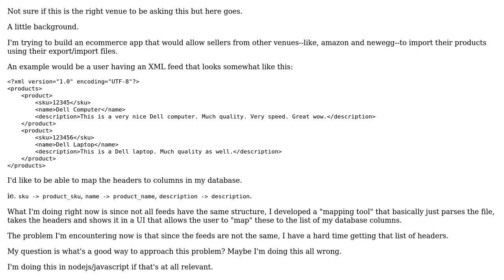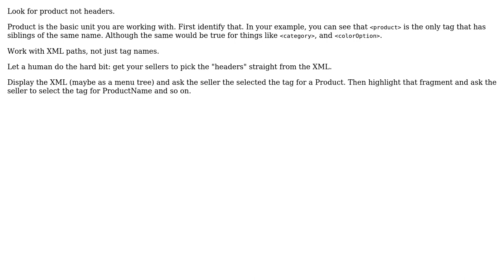Mapping different XML and CSV feeds (3 Solutions!!)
Mapping different XML and CSV feeds

With thanks & praise to God, and with thanks to the many people who have made this project possible! | Content (except music & images) licensed under CC BY-SA | Music | Images & others | With thanks to user Padrig user Learner_101 user kevin cline user gnat user clueless user asthasr and the Stack Exchange Network Trademarks are property of their respective owners. You are responsible for your own actions.